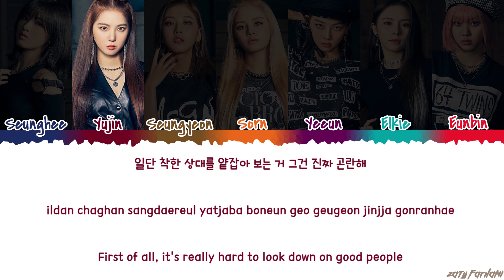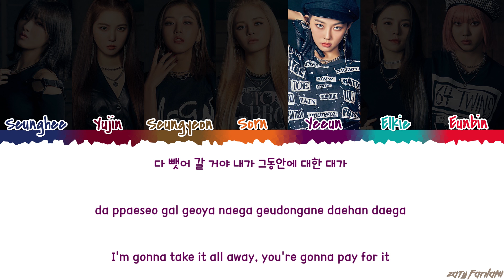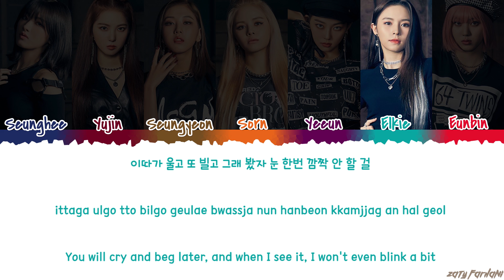CLC (씨엘씨) - 'DEVIL' Lyrics [Color Coded_Han_Rom_Eng]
💕 FOLLOW ME 💕